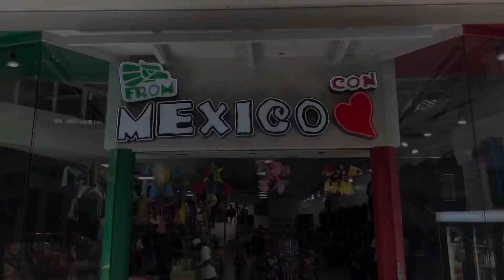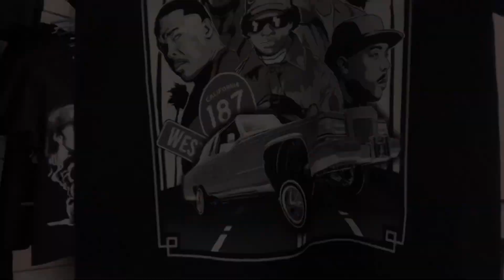Buying Random Strangers Whatever They Want Inside The Mall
What sup everyone it’s your boy Outgoing Azzy. In this video, I went to the citadel mall in my city and I found these amazing strangers. I brought them whatever they wanted in the mall I also brought a surprise gift for my friend Sammy his reaction was so wholesome. Watch the full video to see everybody reactions hope you enjoy this video please like 👍 this video subscribe with the post notifications bell on for you get notified for more amazing content like this and shared this video with everyone you know.  I really love doing kindness videos it’s makes me really happy I love helping people more kindness videos is on the way ❤️❤️

Thanks 🙏 everyone for watching if you enjoy please give this video a like and don’t forget to subscribe and turn on the post notifications bell 🛎️ share this video with anyone you know.

Thanks 🙏 y’all for 6,000 subscribers its really mean a lot to me you guys are making my dream come true. Love ❤️  you guys

Remember I love ❤️ you but God love you more

Age: 19
Ethnicity: Black African American 🇺🇸
State: Colorado USA 🇺🇸
Religion: Christian
Favorite thing to do: Make a lot of fun YouTube videos

If you got to the bottom of this you are awesome 🤩

Kindness